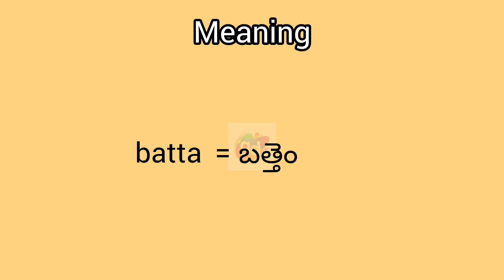batta meaning in English & Telugu || Googul Dictionary